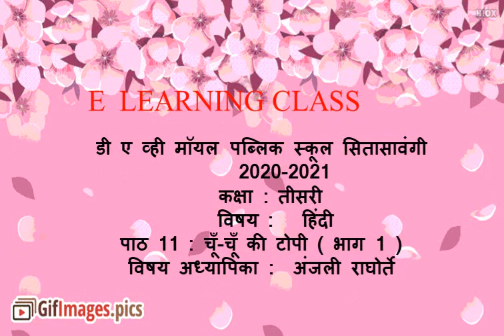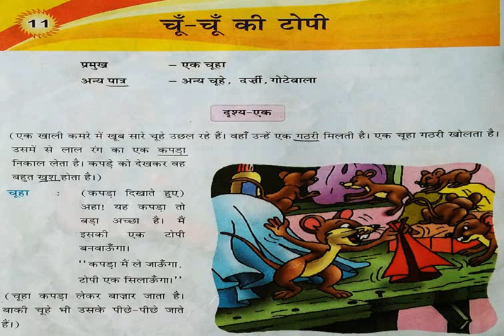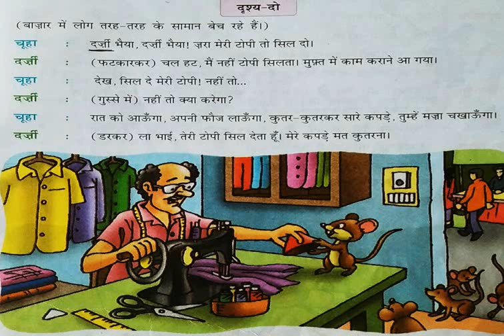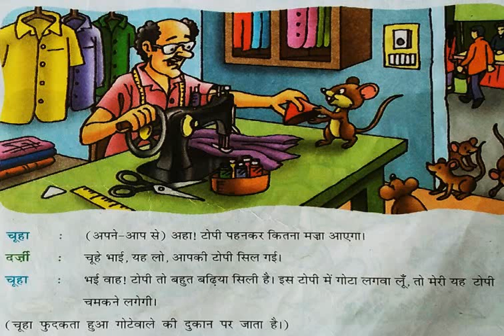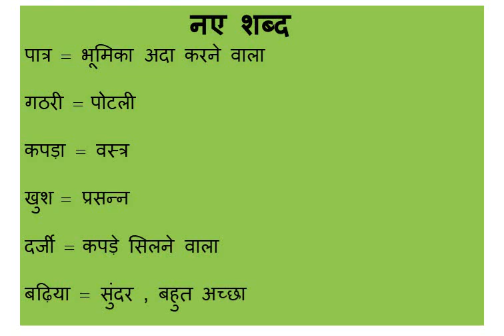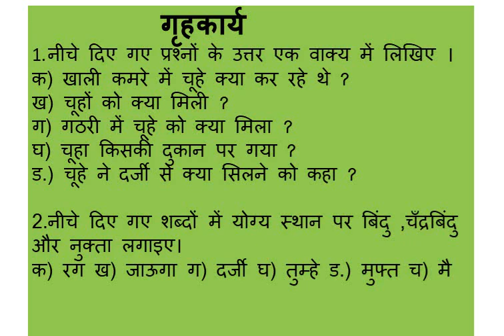Std III Hindi पाठ 11 चूँ चूँ की टोपी भाग 1